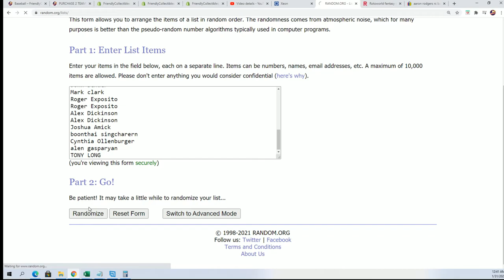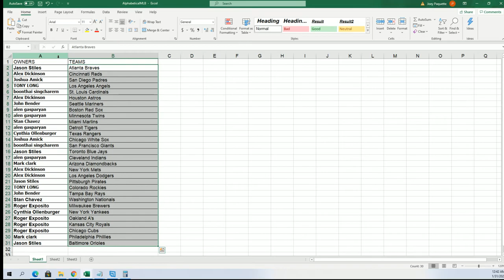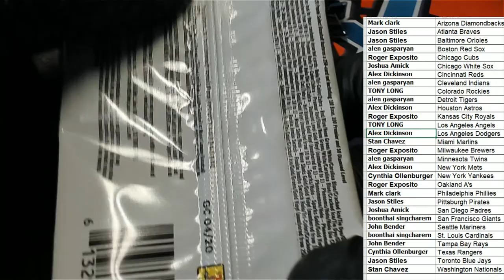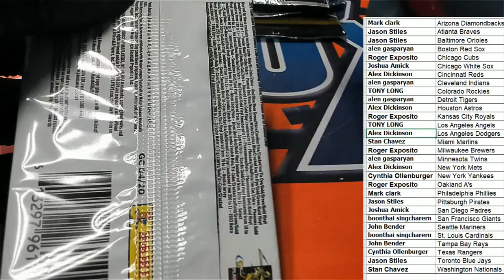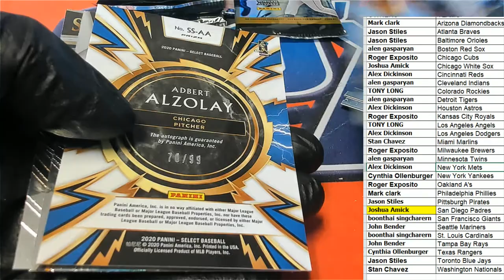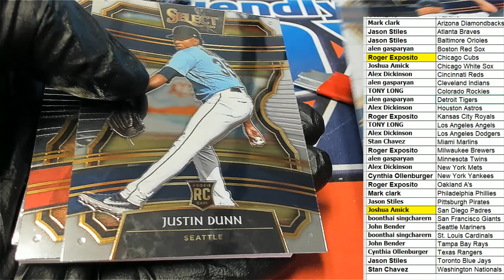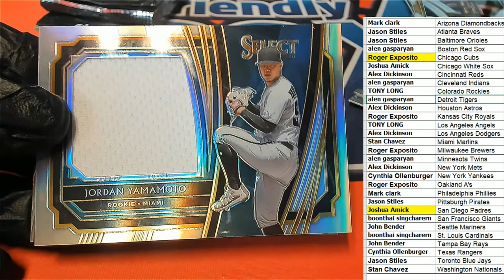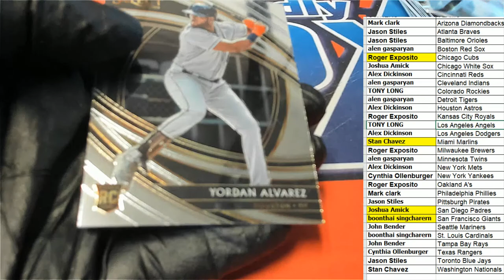2020 Panini Select Baseball ID 20SELECTBB626